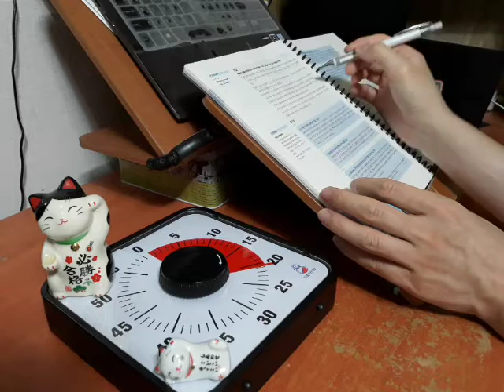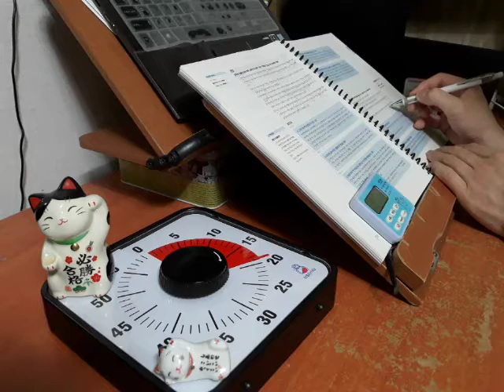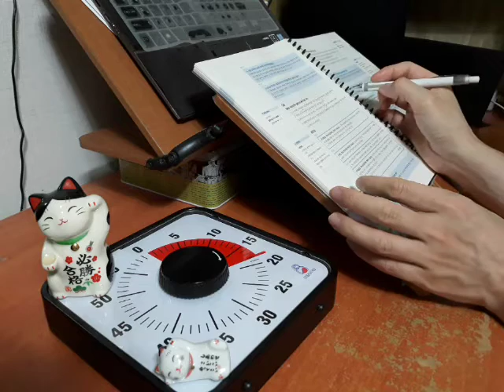2020 함수민 행정법 기출 문제집 147-166p #1 공시생 브이로그 스터디윗미 | 7급 9급 공무원 국가직 서울시 지방직 행정법총론 공부 브이로그 vlog 공부 유튜브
2020 함수민 행정법 기출 문제집 147-166p #1 공시생 브이로그 스터디윗미 | 7급 9급 공무원 국가직 서울시 지방직 행정법총론 공부 브이로그 vlog 공부 유튜브 뽀모도로 시계 study with me 스터디위드미 캠스터디 빗소리 ASMR 구글타이머